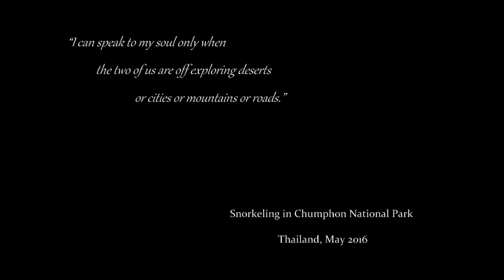Epic underwater video with relaxing music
Snorkeling in Chumphon National Park with Siam Catamaran Tours.

I used my waterproof Nikon s33 to film the entire video.

Thailand, May 2016